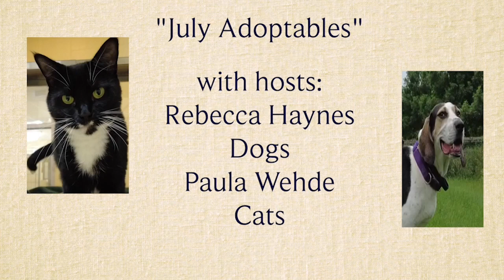Lucy Mackenzie Humane Society- Adoptables July 2023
Lucy Mackenzie Humane Society features new pets up for adoption, recorded & made available by Windsor on Air.